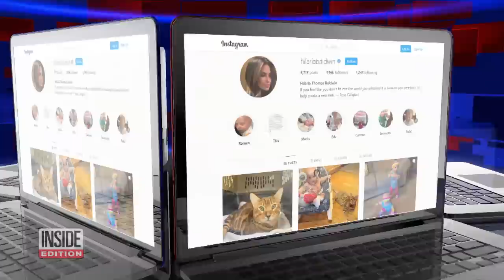Checking if Gun Was Loaded Wasn’t AD’s Job, Lawyer Says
A lawyer for “Rust” assistant director Dave Halls is defending him over allegations that it was her client’s responsibility to check the gun that fired the fatal shot on set, killing cinematographer Halyna Hutchins and wounding director Joel Souza. Her claim appears to contradict Hall’s previous statement to detectives that he “should have checked all of them,” referring to the chambers of the Colt 45 revolver, before handing the gun to Alec Baldwin.